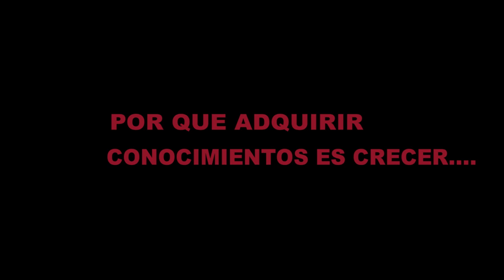🔴 COMO HACER PARA OBTENER MAS Y MEJORES TERNEROS .CLAVES PARA ENTENDER EL NEGOCIO GANADERO.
Con la premisa de siempre intentar aportar conocimientos para todos los apasionados por la ganaderia bovina los invito a participar del CICLO DE CHARLAS sobre CLAVES DEL NEGOCIO GANADERO "POR MAS Y MEJORES TERNEROS " .Van a ser una serie de encuentros virtuales donde les brindare mi vision sobre donde tienen hacer enfasis los ganaderos para permanecer y perdurar en el tiempo en el inestable negocio ganadero .Espero que me acompañen teniendo presente que ADQUIRIR CONOCIMIENTOS ES CRECER COMO PERSONA

Hasta pronto. 👊